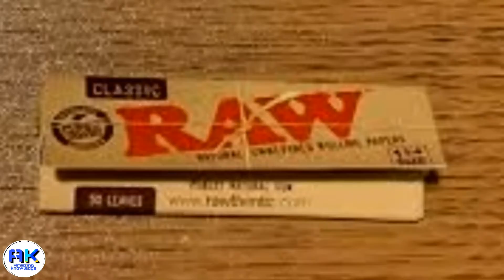#16 RAW Raviaamle रवीआमले रॉभारतीयगुप्तचरसंस्थेचीगुढगाथा marathibooks bookreview पुस्तकसमीक्षा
आपली कथा, कविता, गझल,पुस्तक समीक्षा आमच्या चॅनल वर शेअर करण्यासाठी खाली दिलेल्या मेल आयडी वर मेल करा